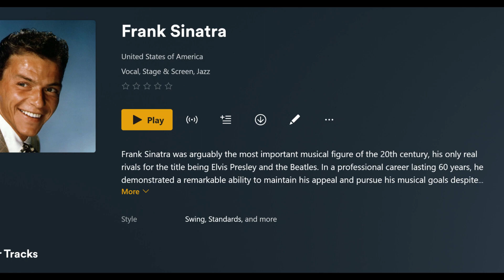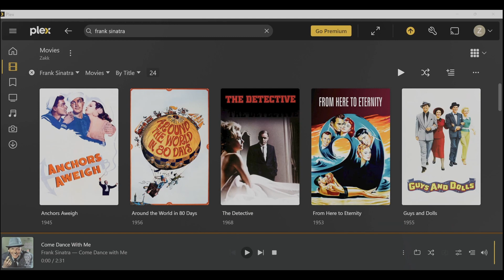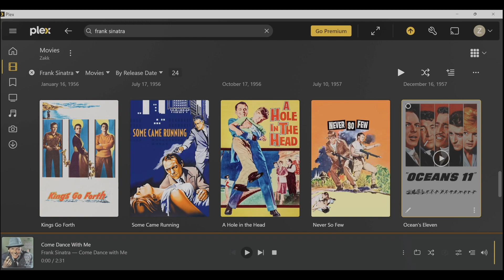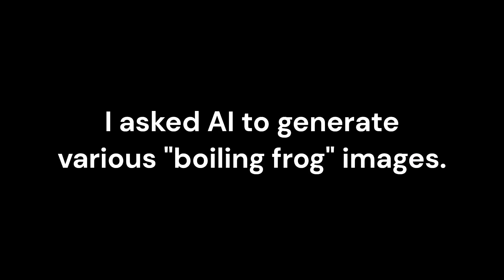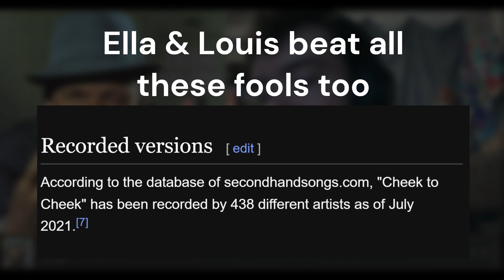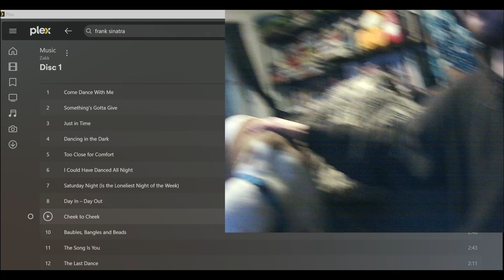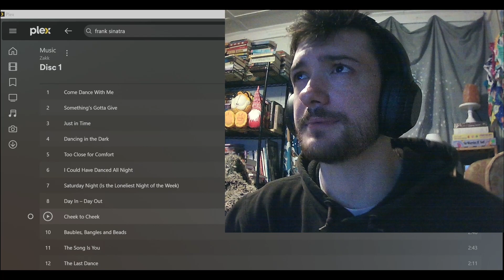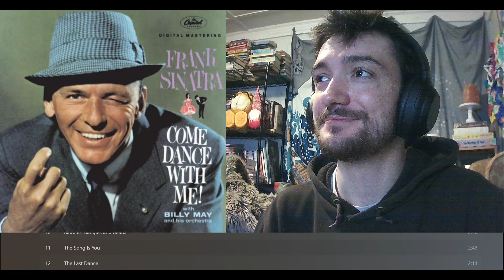Zakk Listens to Frank Sinatra's Come Dance with Me (1959)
Timestamps:
00:00 Start
02:35 Come Dance With Me
04:17 Something's Gotta Give
06:19 Just in Time
08:06 Dancing in the Dark
09:21 Too Close for Comfort
10:47 I Could Have Danced All Night
12:34 Saturday Night (Is the Loneliest Night of the Week)
14:11 Day In - Day Out
15:52 Cheek to Cheek
17:21 Baubles, Bangles and Beads
19:17 The Song is You
21:13 The Last Dance
23:14 Thoughts